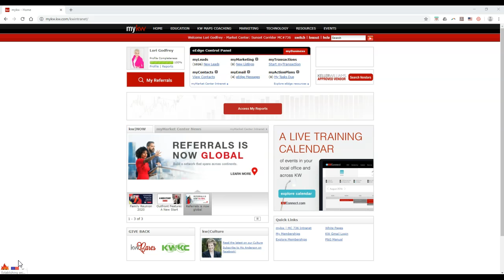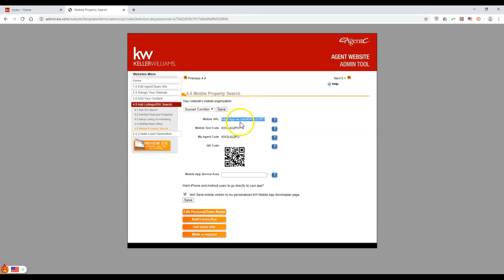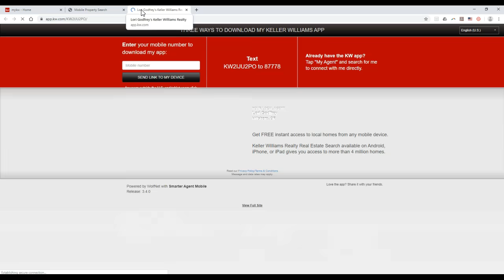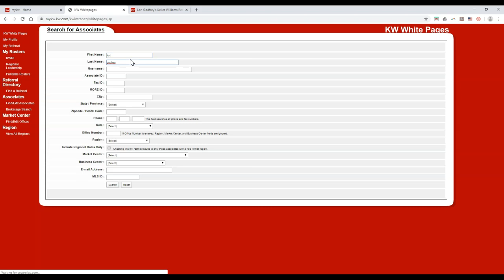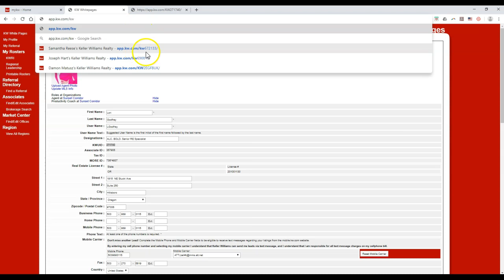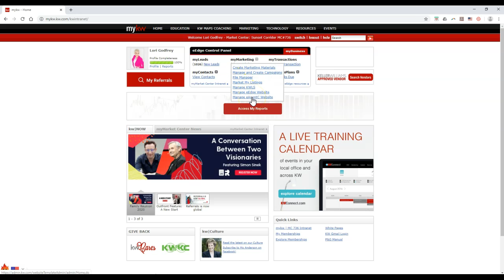KW Tech Tip - How To Find Your APP Information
Learn how you can find your app url and the new location to find the app info if you are a newer agent with KW as of 2020 with Scott Le Roy of Scott Le Roy Marketing.